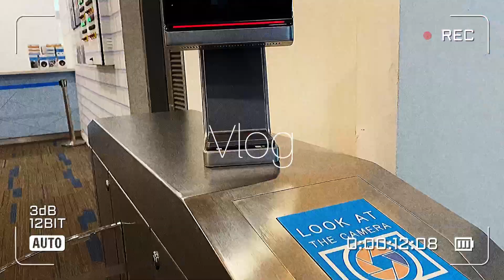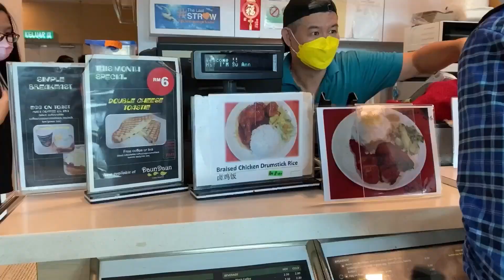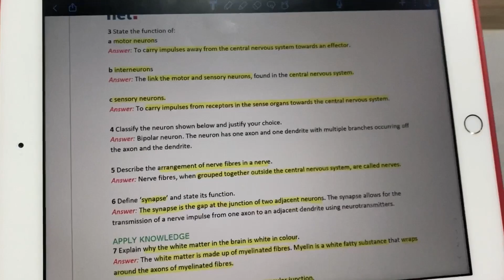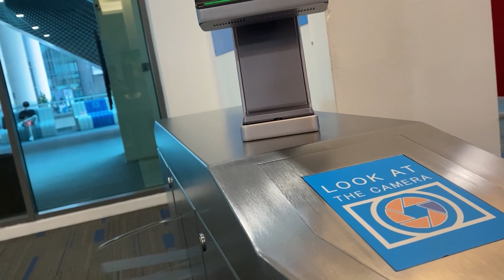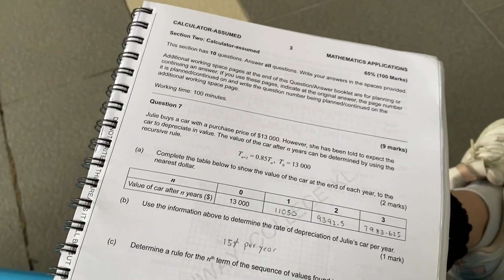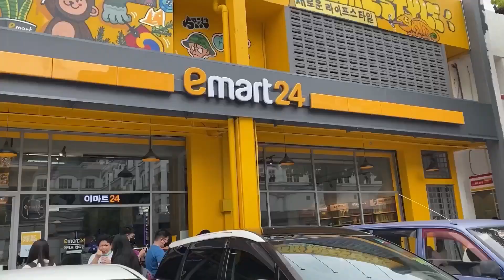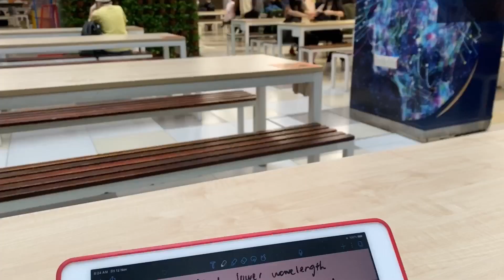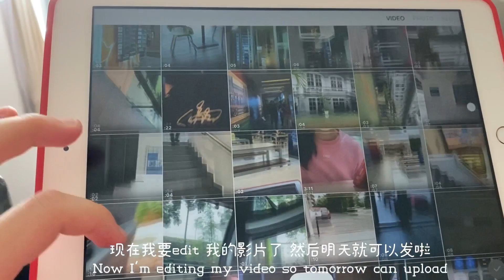VLOG 29🌞Wace exam life 考Wace的日子😫Sunway college🏫 Happy graduation毕业快乐👩🏻‍🎓goodbye Sunway college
🇲🇾哈咯 我是太阳🌞喜欢吃喜欢记录日常～
我也没有什么要求 就是想要1000个订阅哈哈哈哈
希望你们看了不要觉得闷 因为我也是随便拍拍
今年18 但是还没生日～
现在读着大学预科 sunway college~
不要骂我整天吃 我就是那么爱吃哈哈哈哈
要努力读书啊 拍vlog只是我的小兴趣～
你们喜欢的话我就好开心🥺有什么要加强的地方记得一定要和我说！
我应该不会露脸吧哈哈
谢谢大家的观看！看了顺便订阅呗😉

Music